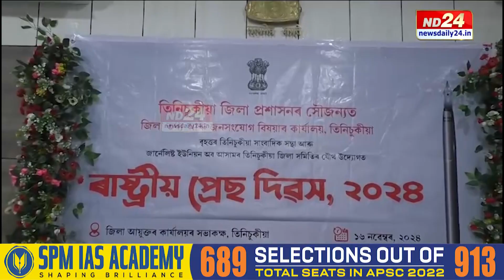National Press Day 2024: তিনিচুকীয়াত ৰাষ্ট্ৰীয় প্ৰেছ দিৱস পালন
আজি ৰাষ্ট্ৰীয় প্ৰেছ দিৱস। তিনিচুকীয়া জিলা প্ৰশাসনৰ সৌজন্যত, জিলা তথ্য আৰু জনসংযোগ বিভাগ , বৃহত্তৰ তিনিচুকীয়া সাংবাদিক সন্থা আৰু জাৰ্নেলিষ্ট ইউনিয়ন অৱ আচামৰ উদ্যোগত বিশেষ অনুষ্ঠান । সংবাদক্ষেত্ৰৰ সৈতে জড়িত লোকক বিশেষ সম্বৰ্ধনা জনোৱা হয় এই অনুষ্ঠানত।